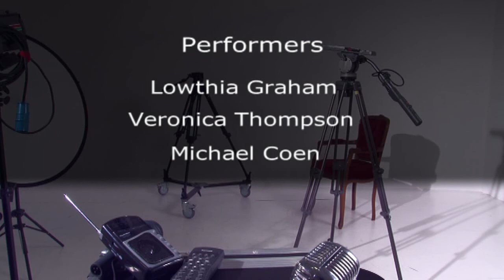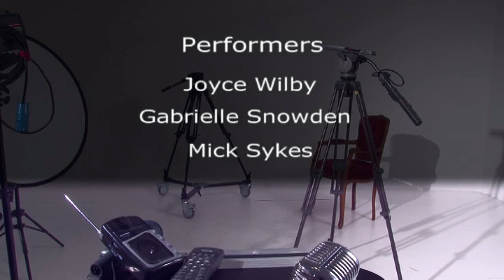The Wrinklies.wmv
For all our old schoolfriends...and the young ones!
And special thanks to those who worked so hard to bring this little film to fruition!